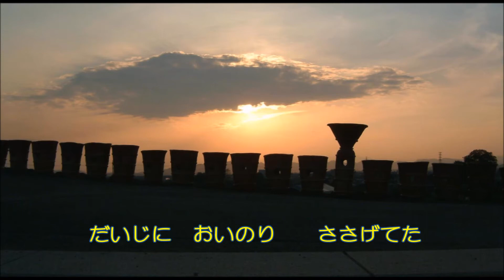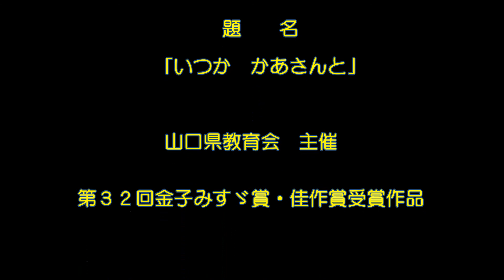第３２回金子みすゞ賞・佳作賞「いつか かあさんと」のメロディー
親しい詩人の駿河富子さんが、「第３２回金子みすゞ賞」で「佳作賞」に入選されました。第２５回では「かざばな」で最高賞をお取りになっており、音を付けさせいただきました。
今回の「いつか　かあさんと」も作詩者のお人柄からにじみ出る、やさしさ・あたたかさなどの雰囲気をこわさぬよう、穏やかで平易なメロディーを付けさせて頂きました。気に入って頂ければ幸いです。多くのお母さんと子供たちが歌ってくださるよう願っています。